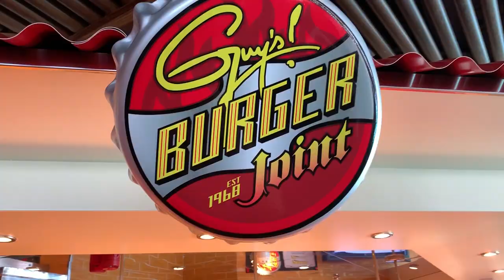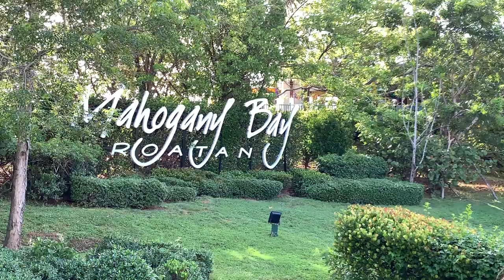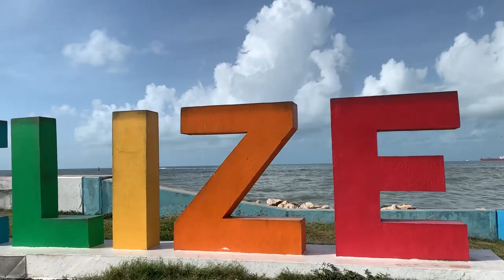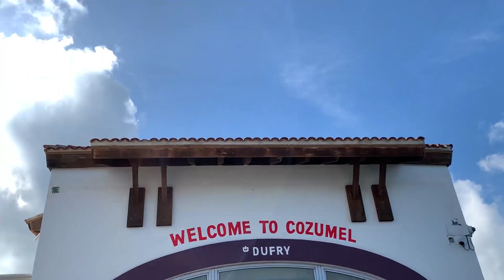Carnival Cruise || Vlog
had to put everything into one video before me delete!
enjoy you cuties!
Thank you Tammy for them sexy go pro videos!